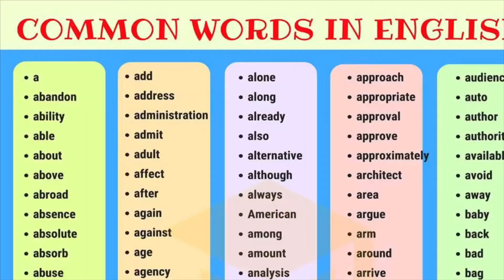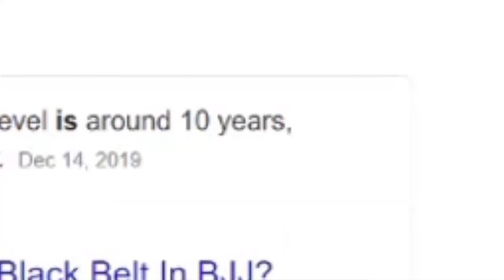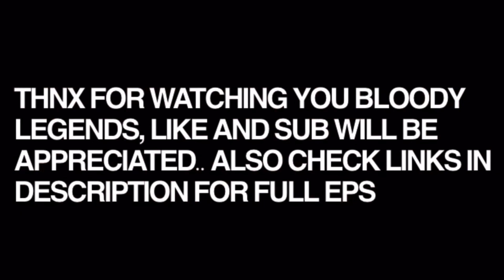Episode 7: Joe Rogan hates gamers? | Turban Talks | Highlights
Hey guys,

Today we are reacting to Joe Rogan's recent controversial comments about gamers and we talk about whether we should start a career in Jiu-Jitsu.

Let's find out whether he actually hates gamers or his words were taken out of context.

If you have any requests or want to tell us something leave a voice message: anchor.fm/gurmeher-raghav/message